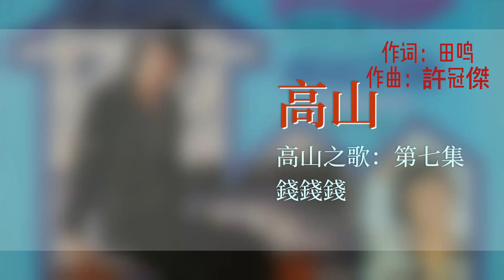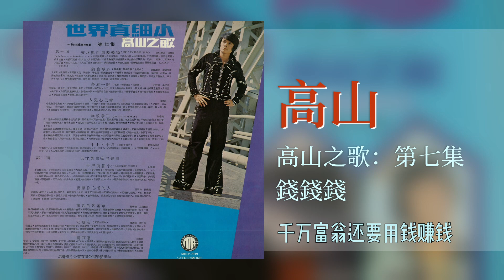高山 - 錢銭銭 [Original Music Audio]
豐榮音乐推出高山的第七張個人专辑【高山之歌：第七集】裡的好歌：錢銭銭。